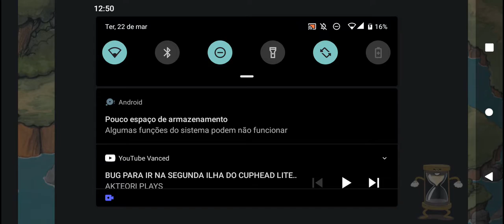jogando bosses do cuphead - #3